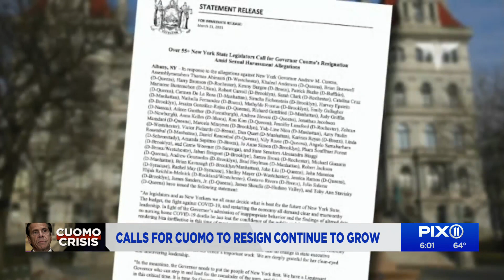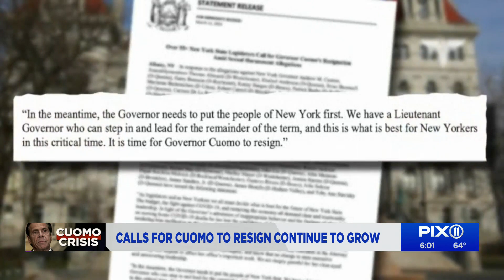Cuomo continues to rebuff calls to resign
He claimed those in Albany and Washington calling for his resignation are doing so for political reasons and "bowing to cancel culture."